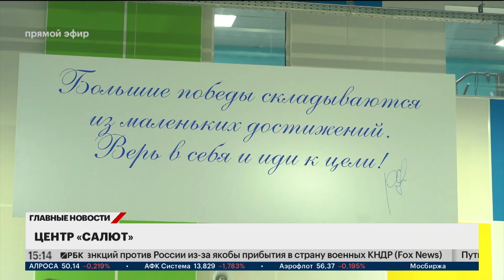Светлана Чупшева ознакомилась с работой реабилитационно-образовательного центра «Салют»